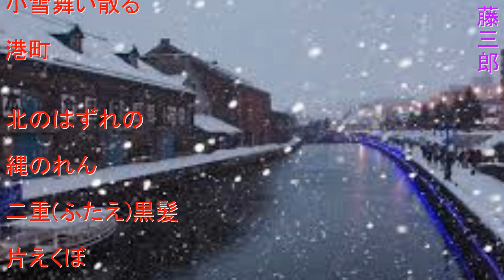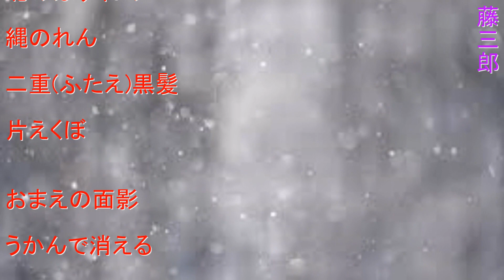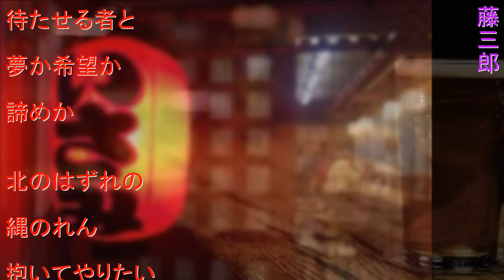北のれん ／ 鳥羽一郎 ／ 藤三郎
2020年8月26日　発売🩸　　　　🐬高音質カラオケは『レコチョク』より購入🐬

作詞 : 大橋夏蘭　作曲 : 大谷明裕　編曲 : 竹内弘一

🧸『戻れないんだよ』のカップリング曲です🧸

🦜昔、別れた恋人の噂を訪ねて北の町を彷徨い歩く男の悲哀を歌います🦜

🏠自宅録音
💻編集 yuuji